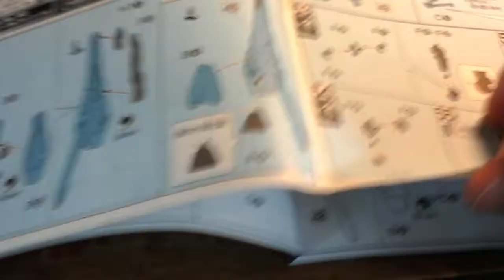Amx-014 Doven Wolf Unicorn version model clip 1